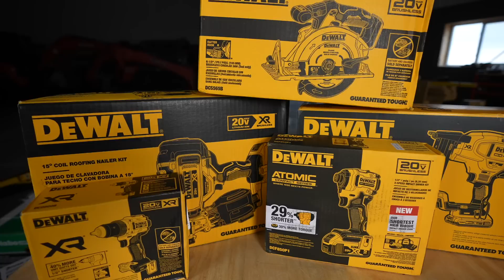You Could WIN ALL the TOOLS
You could win all the tools for my one in a million giveaway!  I told my followers months ago that if I crossed over one million subscribers, I would hand deliver an epic pile of tools and I aim to deliver.

This giveaway is not complete but entries were due by June 1st 2022.  I will compile the best 5 entries and we will all determine the winner together.

Also side note, Truewerk has agreed to giveaway a full system of clothing valued up to $1000.

Milwaukee Miter saw
Dewalt Table Saw
Dewalt Roofing Nailer
Dewalt ATOMIC impact
Dewalt 6.5" Circ Saw
Dewalt Crown Stapler
Makita Rear Handle
Makita Impact Wrench
Metabo HPT Rear Handler
Metabo HPT Sliding Miter Saw
Metabo HPT 18g. Brad Nailer
Metabo HPT Triple Hammer
Metabo HPT Multivolt Trim Router
Metabo HPT Nibbler
Paslode XP Framer
Paslode 16g. Time Nailer
Stabila lax300G
Stabila Complete Level Set
Stiletto TBIII
Midwest Snips

Youtube is not associated with this giveaway at all and viewers are to release YouTube from any liability related to this contest., entries that do not comply with youtube's community guidelines will not be allowed to enter (guidelines found Winner will be responsible for any and all cost associated with winning tools such as taxes if required by their state.